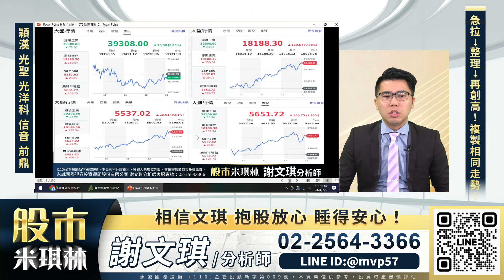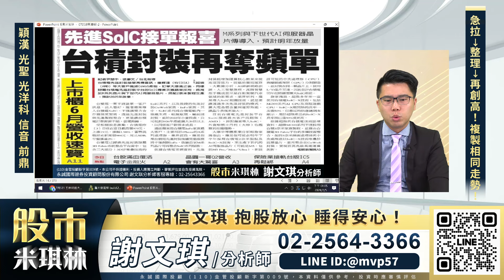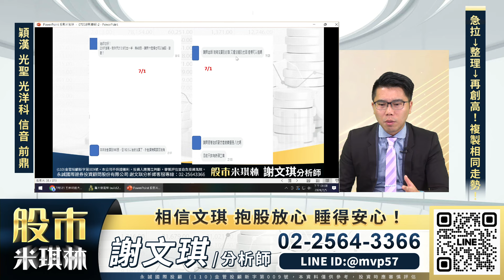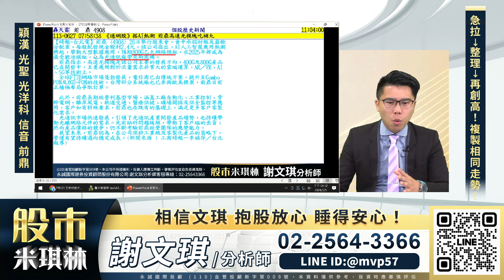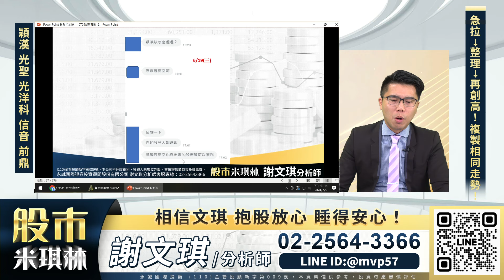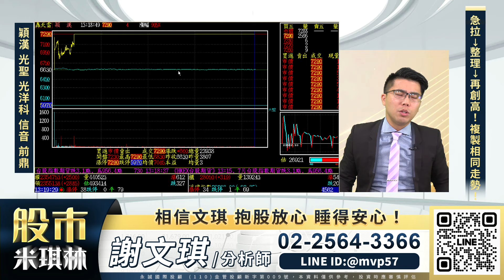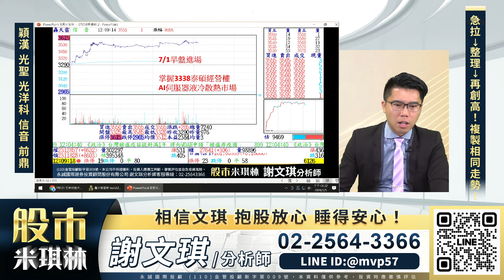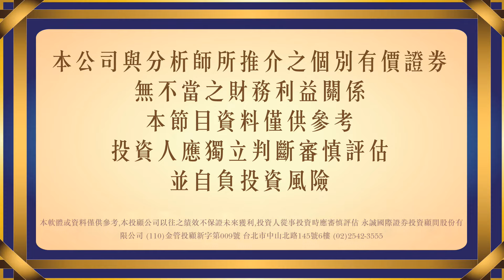台積鴻海達陣完，該換那些中小型個股！？穎漢會噴到下禮拜被關？光聖、光洋科再創新高！｜股市米琪林 謝文琪 分析師｜20240705